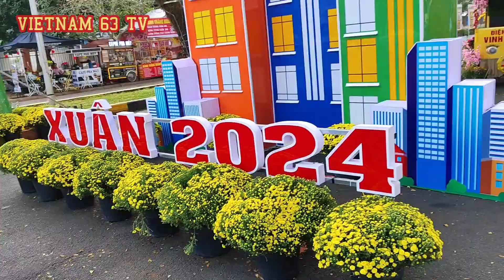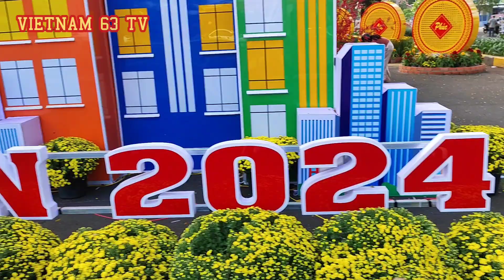Chợ hoa Tết mai vàng đẹp giá từ 100k một chậu, chủ vựa bán nhanh sợ ế chợ, người mua tấp nập.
Chợ hoa tết long khánh, chợ hoa xuân Long Khánh, năm 2024.
chợ hoa tết tp long khánh đồng nai.
Hoa tết ế, hoa rớt giá.
mai vàng đẹp.